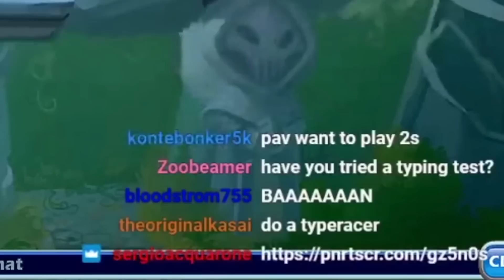The FUNNIEST Brawlhalla Clips EVER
The FUNNIEST Brawlhalla Clips EVER. Truly Astonishing FUNNY CLIPS  by PavelskiBH! :O
funniest clips are in the thumbnail and brawlhalla is the game! This is a VIDEO of some of the FUNNIEST moments that I have had in brawlhalla!! Some stuff might not be included because it's taken from my previous stream highlights! I hope you guys like the video! Love you all